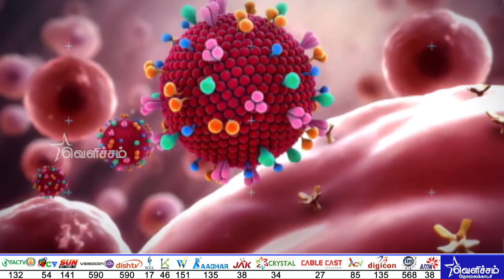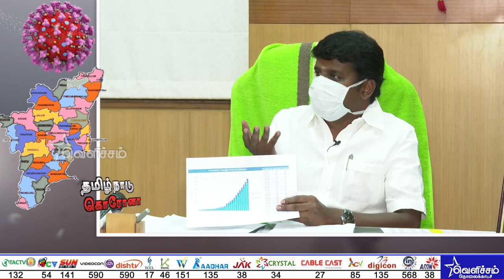தமிழகத்தில் கொரோனா நோயாளிகள் குணமடைவது எப்படி? | TN Corona Update | Vijaya Baskar Full Press Meet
தமிழகத்தில் புதிதாக 66 பேருக்கு கொரோனா பாதிப்பு | TN Corona Update | Vijaya Baskar Full Press Meet